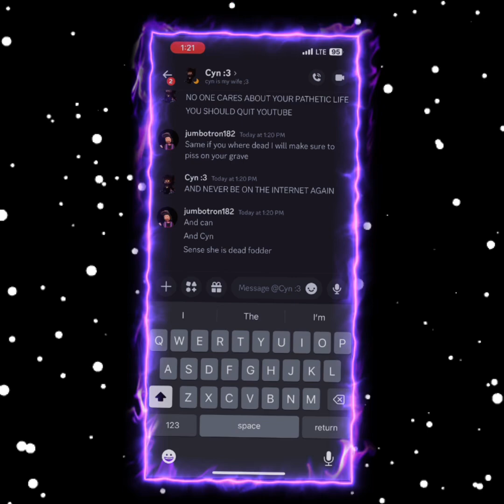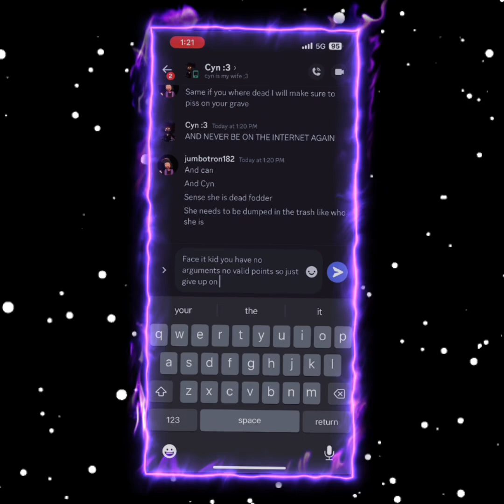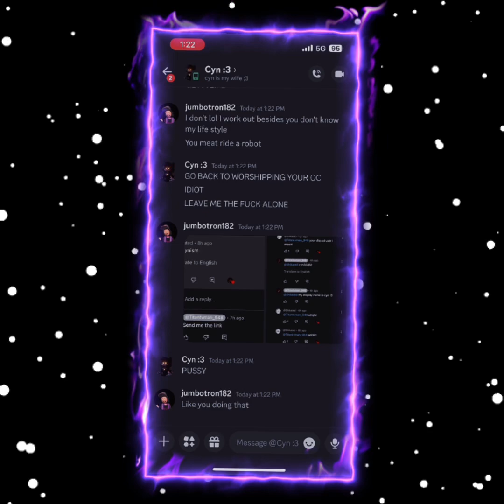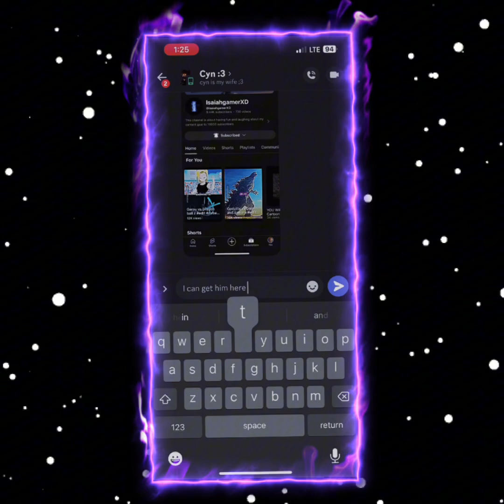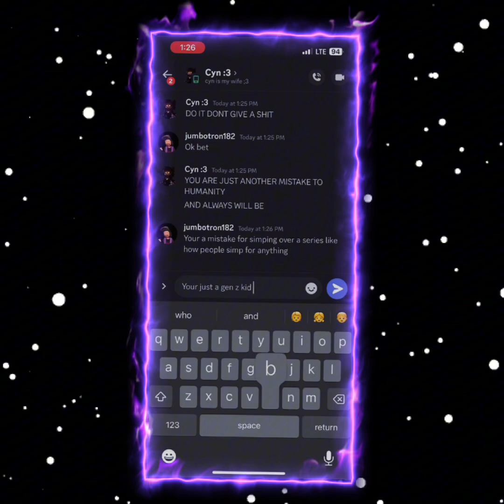Making @Four_wis_editor4 loose his temper. me:what’s wrong did I struck a nerve.￼